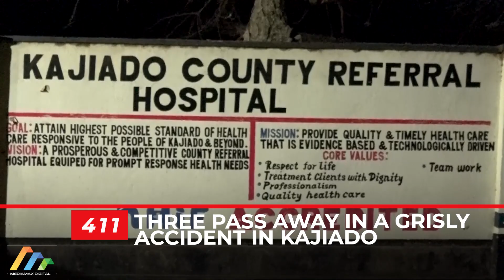Three pass away in a grisly accident